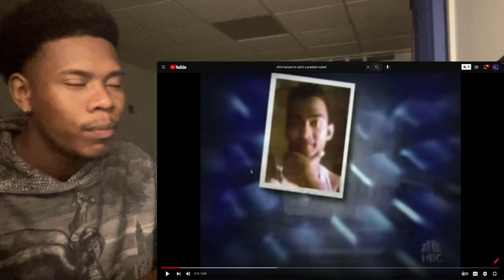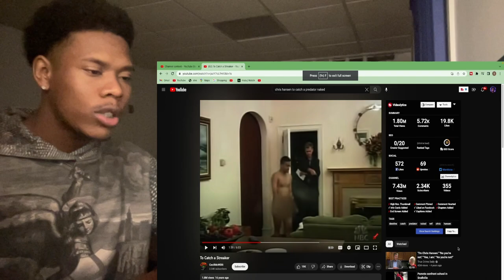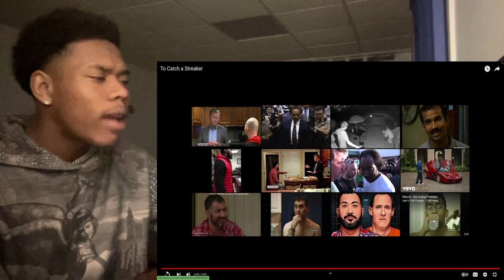30 year old man got BUTT NAKED while meeting a 14 year old girl...SMH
Let's get to 1 MILL subs together!! Love ya'll.

Tags (Ignore)
Dougie B Kay Flock The Sugarhill Keem Freestyle Pushing 🅿️ With Kenzo B I Told A Drill Rapper To Come To The BackSeat buba100x